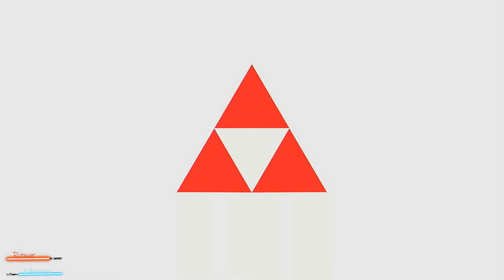Smash bros Ultimate: Gannon Online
Playing online Smash Bros ultimate with Gannon